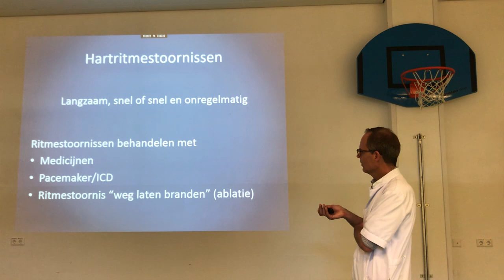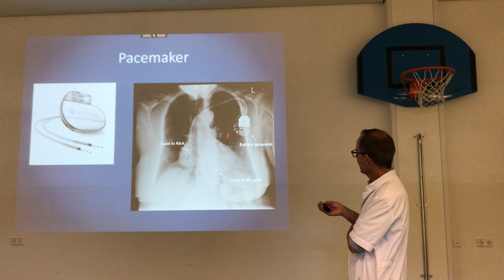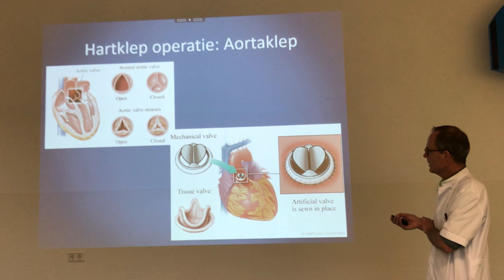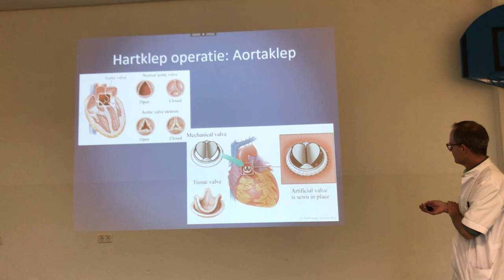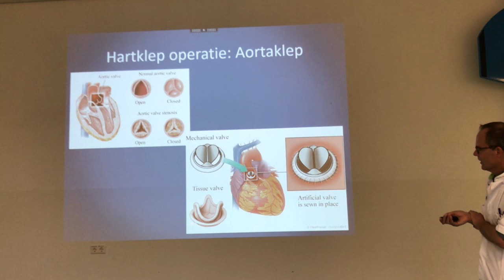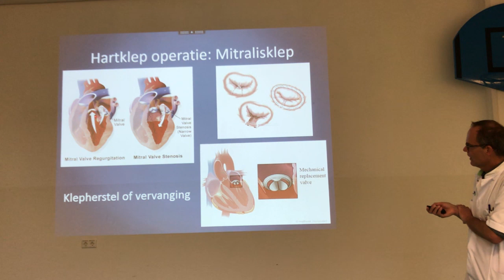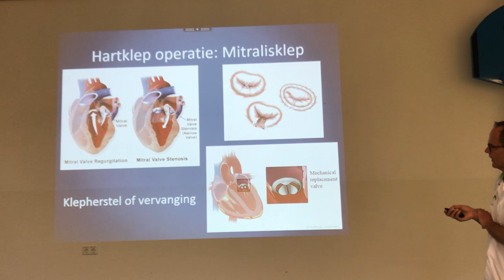Hartritmestoornissen, pacemaker en klepafwijkingen- cardioloog Ikazia Ziekenhuis Rotterdam legt uit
Cardioloog dr. Nollen van het Rotterdamse Ikazia Ziekenhuis geeft uitleg over hartritmestoornissen, een pacemaker en klepafwijkingen.